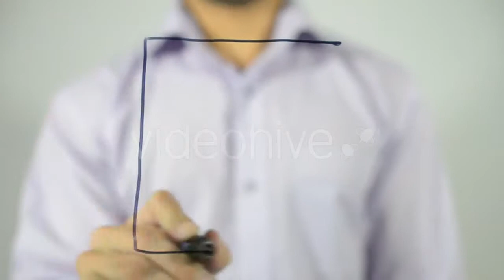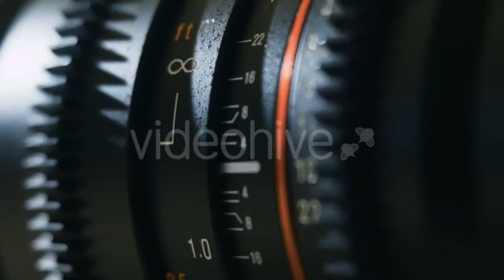of a Girl with Long Hair. in the Nature by - (people) Stock Footage | Mega Pack +40 items